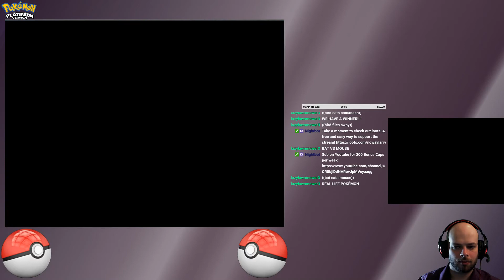Pokemon Platinum! 6